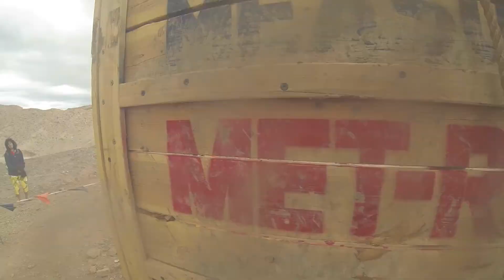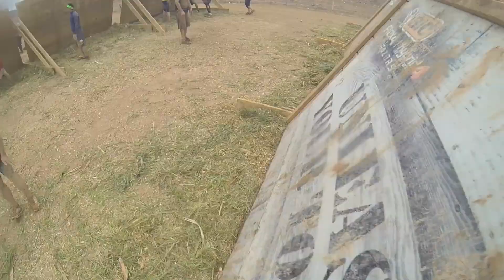Tough Mudder - Las Vegas 2014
DJsquared does Tough Mudder - Las Vegas 2014

Songs:
Kraddy - Android Porn
R. Kelly - Bump N' Grind